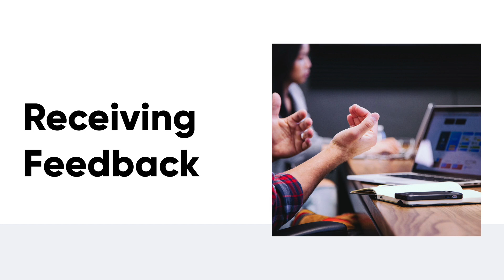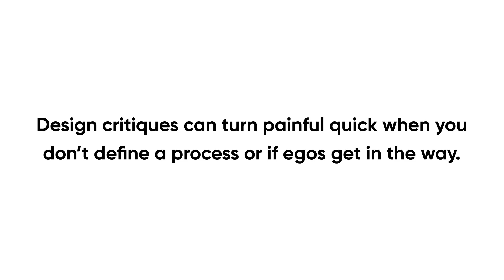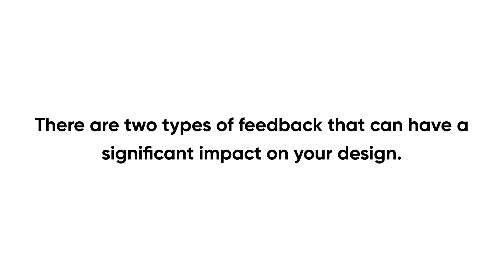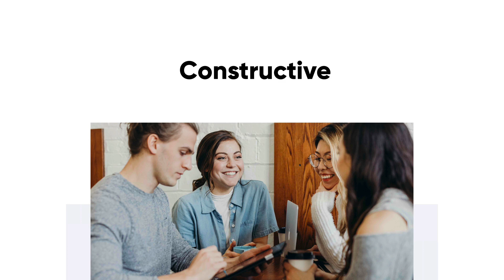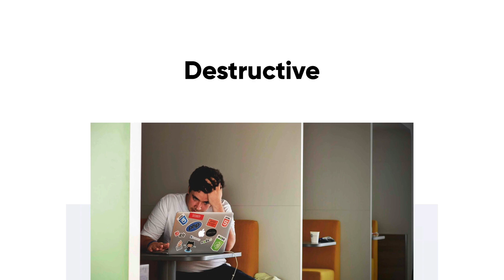Web & Mobile UI UX Design Full Course with Figma & more || lesson 040 || Fake academy